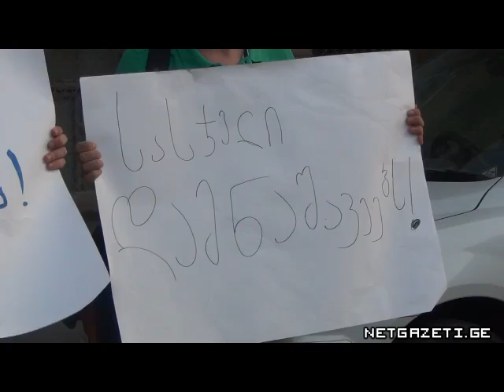სოლიდარობა ქეთო გადელიას.mp4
დღეს საღამოს 7 საათზე "საზოგადოებრივი სოლიდარობის" წევრებმა ქეთო გადელიას სოლიდარობა გამოუცხადეს და პრეზიდენტის რეზიდენციასთან შეიკრიბნენ.

ქეთო გადელია, რომელიც შვილის სიკვდილის ობიექტურად გამოძიების თხოვნით, მიხეილ სააკაშვილთან ცდილობდა შეხვედრას, დღეს გამთენიისას პატრულის თანამშრომლებმა იძულებით გაიყვანეს პრეზიდენტის რეზიდენციის მიმდებარე ტერიტორიიდან, სადაც ის რამდენიმე დღის განმავლობაში იმყოფებოდა.

ქეთო გადელიას შვილი, 24 წლის ბადრი ტაბიძე მიმდინარე წლის მარტში ზუგდიდის საავადმყოფოში გარდაიცვალა, სადაც მას სამი თვის განმავლობაში მკურნალობდნენ. ტაბიძე საავადმყოფოში 1 იანვარს, ღამით მიიყვანეს სხეულის მრავლობითი დაზიანებებით, რომელიც, ექიმების თქმით, შესაძლოა გამოეწვია როგორც ავტოავარიას, ისე - ცემას.

აქციის ორგანიზატორებმა ტრანსფარანტები გაშალეს და ქეთო გადელიას შვილის საქმის ობიექტურად გამოძიება მოითხოვეს.